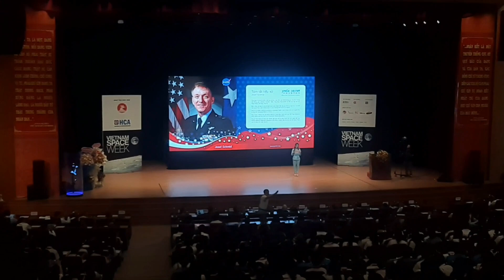Bình Định vinh dự được chọn làm nơi tổ chức 'Tuần lễ NASA' tại Đông Nam Á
Tuần lễ NASA "Vietnam Space Week" - sự kiện lần đầu tiên diễn ra ở khu vực Đông Nam Á do Việt Nam tổ chức từ ngày 5-9/6 tại Hậu Giang, TPHCM và tỉnh Bình Định, hứa hẹn mang lại nhiều câu chuyện truyền cảm hứng về các cuộc khám phá không gian vũ trụ.
      Tuần lễ NASA là sự kiện thường niên được NASA tổ chức tại nhiều nước trên thế giới.
     Với sự kiện này, mọi người có cơ hội tìm hiểu thêm về các sứ mệnh, sự khám phá và tiến bộ, đổi mới công nghệ của NASA thông qua các hoạt động giáo dục, tài nguyên trực tuyến và các sự kiện công chúng, đồng thời giới thiệu một số dự án và sáng kiến mới nhất của NASA, truyền cảm hứng cho thế hệ các nhà khoa học, kỹ sư và nhà thám hiểm tương lai.
     Về Tuần lễ NASA tại Việt Nam - Vietnam Space Week (Tuần lễ Không gian Việt Nam) - ông Lâm Nguyễn Hải Long, Chủ tịch Hội Tin học TPHCM, Giám đốc Công viên Phần mềm Quang Trung, cho biết hoạt động này hướng tới mục tiêu truyền cảm hứng cho thế hệ trẻ bằng các câu chuyện của phi hành gia trong môi trường làm việc và sinh hoạt của họ trên không gian, vũ trụ.
     Sự kiện cũng nhằm giúp công chúng có thêm thông tin về các tiến bộ khoa học của NASA, thông qua các câu chuyện được chia sẻ từ nhà khoa học về những nghiên cứu mang mục đích bảo vệ trái đất, giảm thiểu ô nhiễm môi trường, cảnh báo rủi ro va chạm với các hành tinh khác và sự sống ngoài Trái đất.
     Ban Tổ chức mong muốn thông qua hoạt đồng này sẽ truyền cảm hứng và thúc đẩy đam mê nghiên cứu khoa học, khám phá thế giới đến giới trẻ và thanh thiếu niên, góp phần định hướng nghề nghiệp, thúc đẩy tư duy sáng tạo cho học sinh thông qua các hoạt động giáo dục STEM.
    Tại Vietnam Space Week lần này, các bạn trẻ sẽ có cơ hội gặp gỡ, giao lưu với 2 nhân vật nổi tiếng trong lĩnh vực vũ trụ, gồm ông Michael A. Baker, cựu phi hành gia NASA và TS. Josef Schmid, bác sĩ các chuyến bay của NASA.
     Ông Michael A. Baker, từng là Trưởng nhóm nhân sự hỗ trợ phi hành gia tàu con thoi tại Trung tâm Vũ trụ Kennedy. Ông đã có 965 giờ bay trong không gian, là phi công và chỉ huy một số tàu con thoi.
     Trong khi đó, TS. Josefs Schmid là bác sĩ gia đình của NASA ở Trung tâm Không gian Johnson, Houston, Texas. "Bệnh nhân" của ông là các phi hành gia và thành viên của gia đình họ, các kỹ sư, phi hành gia thuộc các chương trình vũ trụ Gemini và Apollo...
     Vietnam Space Week còn có các hoạt động trải nghiệm thú vị như: Khám phá bầu trời đêm, trải nghiệm công nghệ thực tế ảo/thực tế tăng cường, xem trình diễn thiết bị bay không người lái (drone), trình diễn ánh sáng - Hologram Tube of Astronau, khám phá bầu trời đầy sao - Starry Night…
     Sự kiện được kỳ vọng thúc đẩy hợp tác quốc tế thông qua tạo cơ hội cho mọi người từ các quốc gia và nền văn hóa khác nhau đến với nhau, cộng tác trong các hoạt động và sáng kiến liên quan đến không gian. Điều này có thể giúp thúc đẩy sự hợp tác và hiểu biết quốc tế trong tương lai về thám hiểm không gian.
     Tuần lễ NASA lần đầu tiên tại Việt Nam do Hội Tin học TPHCM, UBND tỉnh Hậu Giang, UBND TP. Thủ Đức (TPHCM) và UBND tỉnh Bình Định phối hợp với NASA tổ chức.
     Sự kiễn diễn ra tại TP. Vị Thanh (tỉnh Hậu Giang) từ ngày 5 - 6/6; tại TP. Thủ Đức (TPHCM) ngày 7/6; TP. Quy Nhơn (tỉnh Bình Định) vào ngày 8 và 9/6.
     TẠI BÌNH DỊNH:
      Ngày 8/6, Ủy ban Nhân dân tỉnh Bình Định phối hợp với Hội Tin học Thành phố Hồ Chí Minh tổ chức chương trình "Trò chuyện cùng phi hành gia" trong khuôn khổ Tuần lễ NASA Việt Nam tại Bình Định.
     Tham dự chương trình có các chuyên gia, phi hành gia của Cơ quan Hàng không và Vũ trụ Mỹ (NASA) cùng đông đảo học sinh, sinh viên, người dân yêu khoa học.
     Phó Chủ tịch Ủy ban Nhân dân tỉnh Bình Định Lâm Hải Giang cho biết để thực hiện Chiến lược phát triển, ứng dụng khoa học và công nghệ vũ trụ đến năm 2030 do Thủ tướng Chính phủ ban hành, một trong những nhiệm vụ đặt ra đối với tỉnh là kết nối, hợp tác, tranh thủ hỗ trợ của các tổ chức nghiên cứu quốc tế uy tín như Cơ quan Hàng không và Vũ trụ Mỹ (NASA), Cơ quan Nghiên cứu Hàng không và Vũ trụ Pháp, Nhật Bản để tổ chức các triển lãm, hội thảo khoa học thuộc lĩnh vực vũ trụ học, khoa học không gian, qua đó truyền bá kiến thức khoa học và tình yêu khoa học đến công chúng và trẻ em.
     Phó Chủ tịch Ủy ban Nhân dân tỉnh Bình Định khẳng định Tuần lễ NASA là sự kiện được tổ chức hằng năm nhằm nêu bật những thành tựu và đóng góp của NASA trong việc khám phá không gian, nghiên cứu khoa học và phát triển công nghệ với các hoạt động do NASA và các đối tác tổ chức.
     Đây là lần đầu tiên chương trình được tổ chức tại một nước Đông Nam Á và Bình Định vinh dự là một trong ba tỉnh, thành phố được chọn làm nơi diễn ra một số sự kiện./.